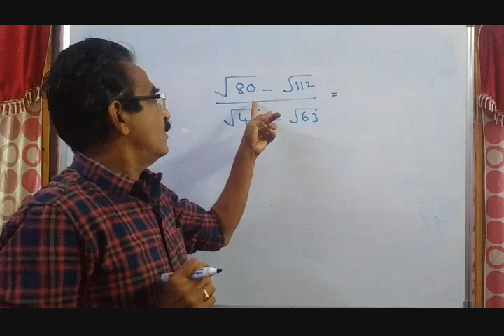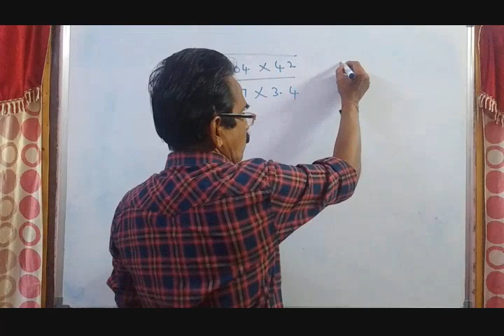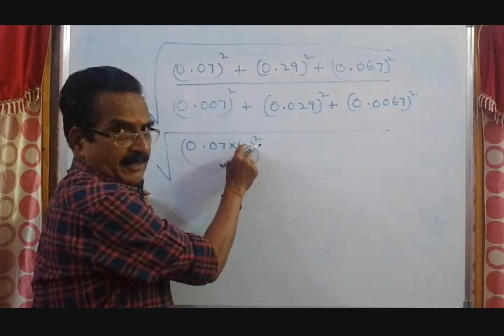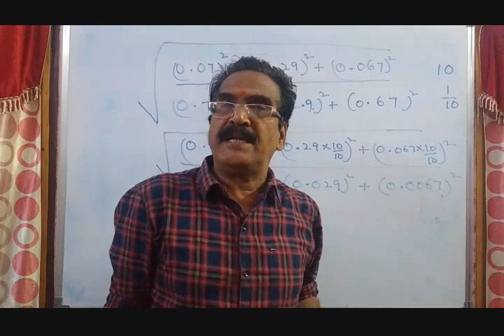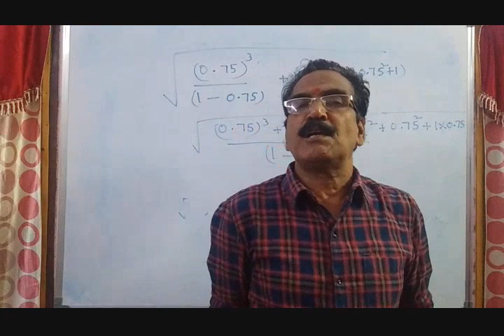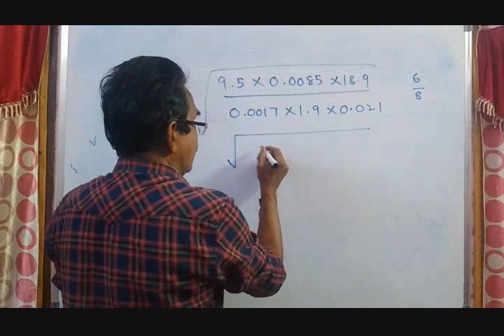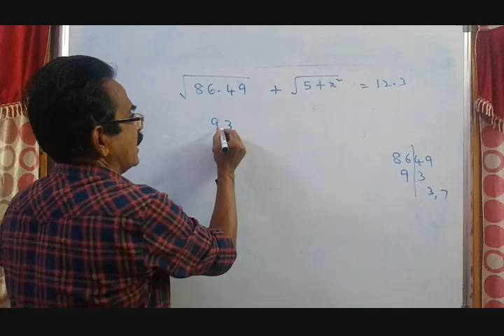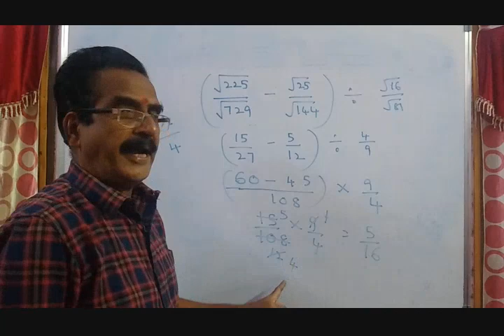వర్గ మూలాలపై ముఖ్యమైన సమస్యలు